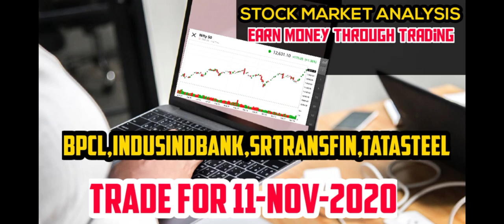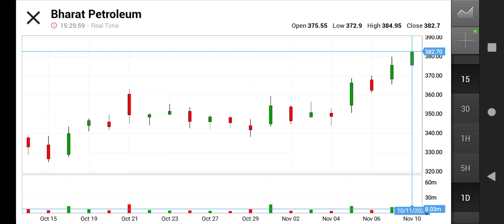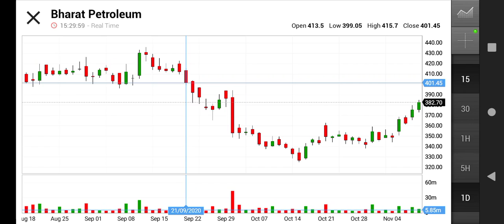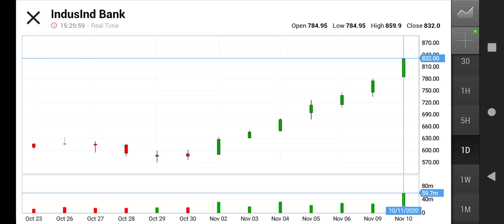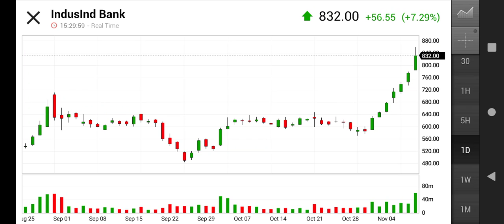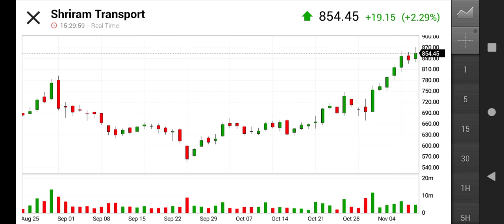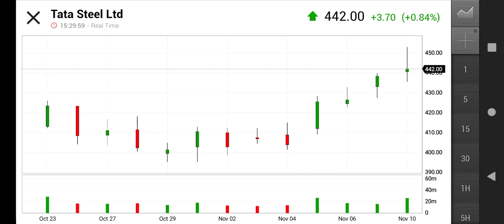Intraday Trading stock for 11-Nov-2020 | BPCL, Indusindbank,SRTRANSFIN,Tatasteel level for 11-Nov-20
Best Intraday  stocks for trading 11-Nov-2020 || BPCL, Indusindbank,SRTRANSFIN,Tatasteel for 11-Nov-2020